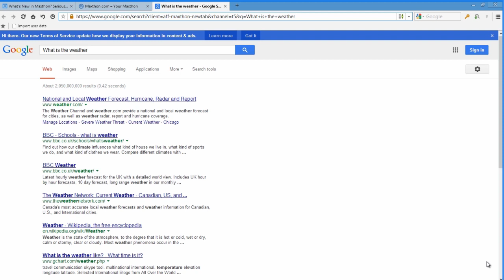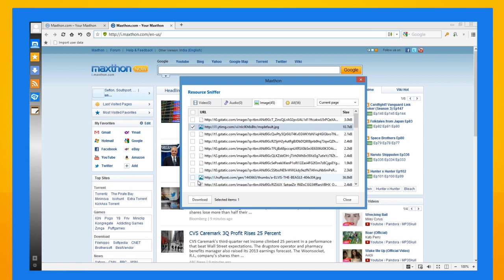Maxthon Passport & Cloud Features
Registering for a Maxthon Passport gives you free, instant access to cloud services such as synchronizing your favorites/bookmarks and browser settings seamlessly across platforms and devices (Windows, Mac, Android, iOS, desktop & mobile). A Maxthon Passport account lets you share any type of content with your friends via email or mobile phone.